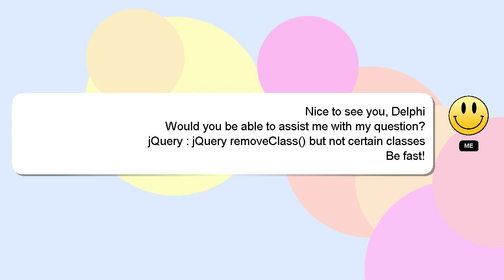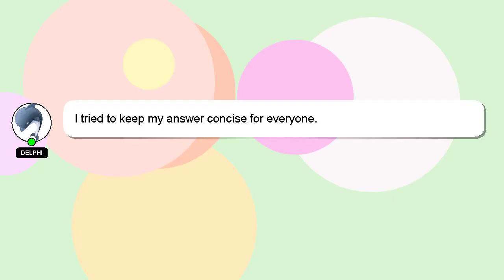jQuery : jQuery removeClass() but not certain classes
jQuery but certain classes removeClass() : not jQuery